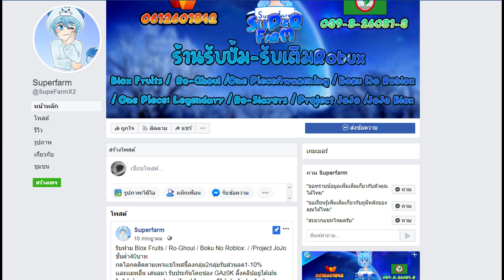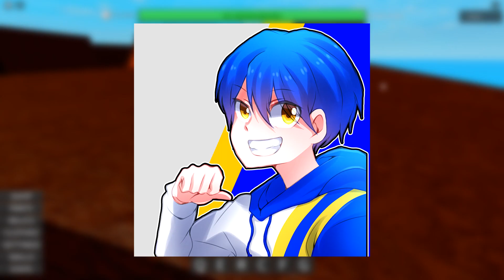Roblox | One Punch Man: Destiny 👊คลาสแรร์"Puri Puri"สายPVPได้ฟาร์มดี/รีวิวทุกสกิล !!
คลาสพูริดีมั้ย คลาสพูริมีอะไรบ้าง มีบอก

.               💰 สนับสนุน GAz0K ได้ทาง💰
     แอดเพื่อน สมัครG-MEMBER[LV.2] และ โดเนท 150
                    👕 ซื้อเสื้อ Roblox 👕
 💲ReaperX Shop บริการเติม ROBUX ราคาถูก! เรท 5.5 - 7 !!!
   บริการเติม ROBUX ระบบกลุ่ม / ID+PASS

💲 Superfarm รับฟาร์ม Blox Fruits / Ro-Ghoul / Boku No Roblox /Project JoJo
    เครดิตงานมากกว่า 500งาน / ผู้ติดตามร้านมากกว่า 5000คน